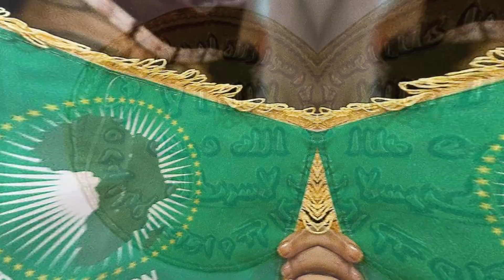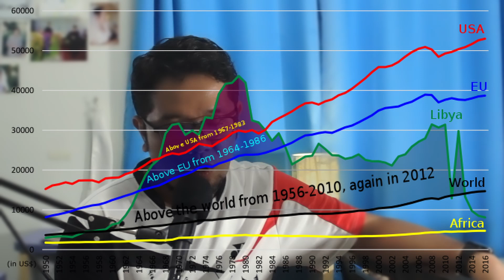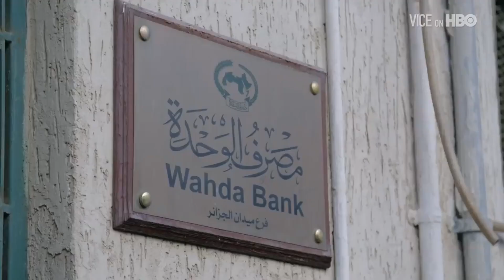Gaddafi Thih Hnu ih Libya - VCTH Talk: EP.15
Libya after Muammar Gaddafi's death
Libya ram kum 42 sung rak uktu Muammar Gaddafi a thih hnu in Libya ram an nuam deuh maw? Ziangruangah Nitlaknak lam ram pawl in Gaddafi an hua, Gaddafi teh a mipi hrangah tthatnak a nei ve maw? ti pawl thlirnak.
A sung ih thuhla hrekkhat hi 100% a dikmi fact siloin a cang thei tiih an ruahmi ruah-hmangnak tla an si.